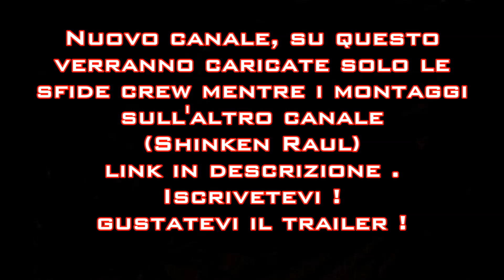NEW CHANNEL TRAILER